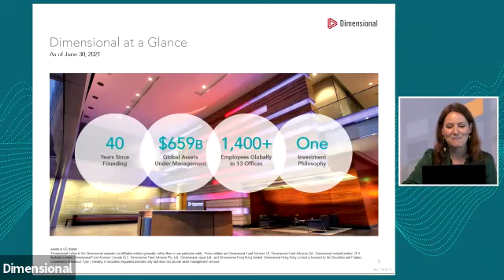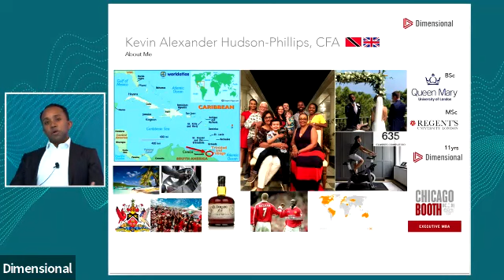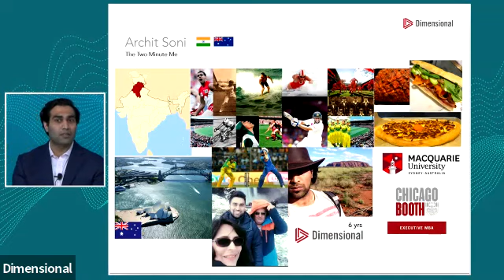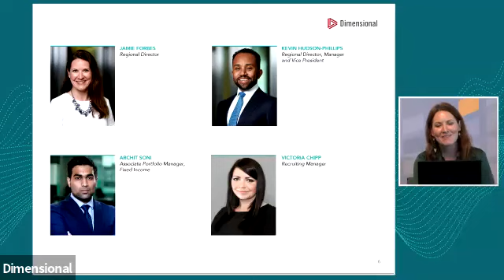The Skills Workshop - Virtual Careers Fair - Dimensional